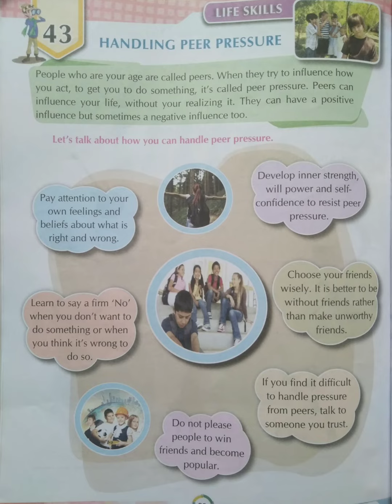HANDLING PEER PRESSURE@மகேஸ்